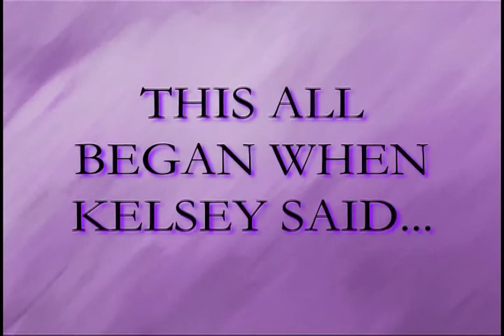Ashley & Kelsey's Wedding Video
We all gave our congrats and advice for the married couple. Here is a compilation...and some bloopers at the end.  The background song is "Always" by Atlantic Starr.  Classic love song that fit the slideshow well!